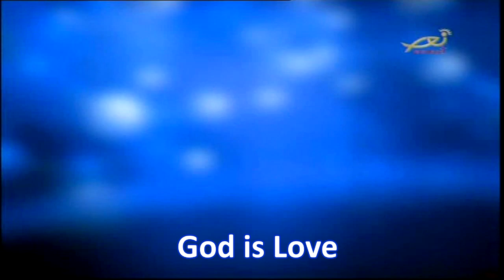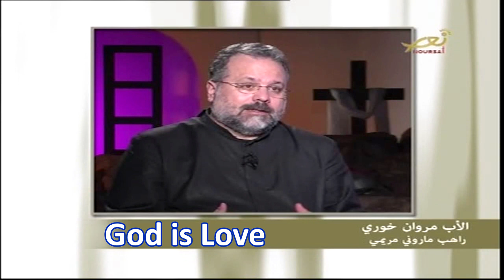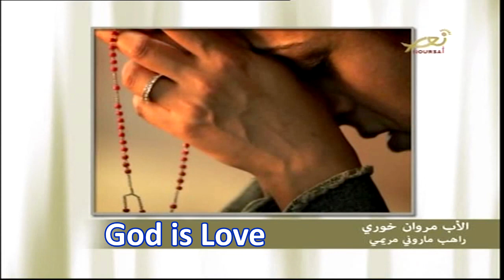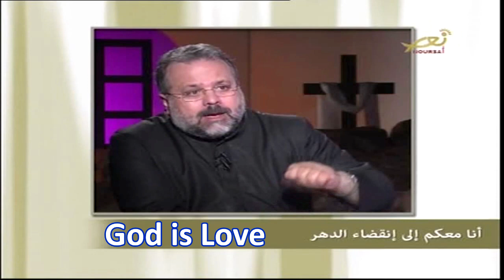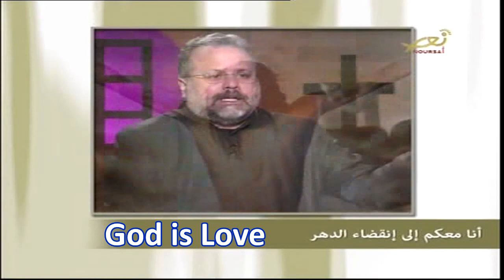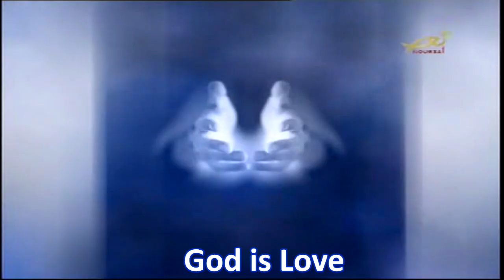هدم الحصون - 4 كانون الأول 2014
Father Marwan Khoury: How can we fight without any weapon, achieve victory and destroy all obstacles through believing and being attached to God? What are the weapons that Jesus gave us to demolish the barricades? Know more with Fr. Marwan Khoury and Therese el- Hajj.

الأب مروان خوري: كيف يمكن أن نحارب دون سلاح وننتصر ونهدم كلّ العوائق بالإيمان والتمسّك بالله؟ ما هي الأسلحة الّتي وهبنا إيّاها يسوع لهدم الحصون؟ مع الأب مروان خوري وتريز الحاج.